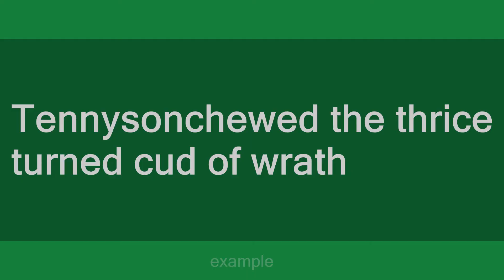chew the cud